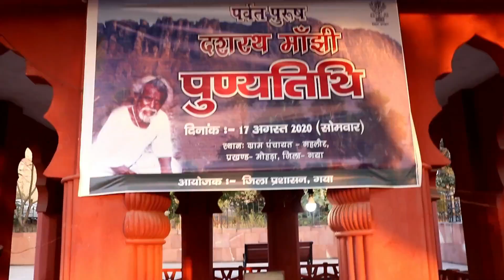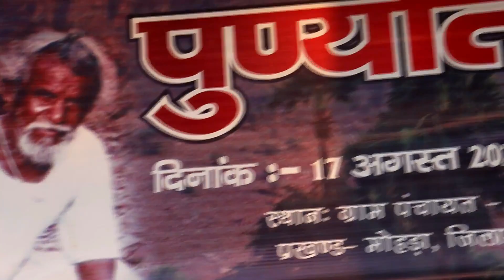Manjhi The Mountain | Kolkata to Rajgir Bike Road Trip 2021 || Barasat Vlogs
Dashrath Manjhi (14 January 1929[1] – 17 August 2007[2]), also known as Mountain Man,[3] was a laborer in Gehlaur village, near Gaya in Bihar, India. In his teenage years he became a kabirpanthi of the Branch of Mokama Ghat, Patna, and was a practising vegetarian. When his wife died in 1959 due to injury caused by falling from a mountain, he decided to carve a path of 110 m long (360 ft), 9.1 m (30 ft) wide and 7.7 m (25 ft) deep through a ridge of hills using only a hammer and chisel.[4][5][6] After 22 years of work, Dashrath shortened travel between the Atri and Wazirganj blocks of Gaya town from 55 km to 15 km.[7] He travelled to New Delhi to get recognition of his work and was rewarded by then Chief Minister of Bihar, Nitish Kuma

1the mountain man
2the mountain man story
3the hospital the first mountain man story